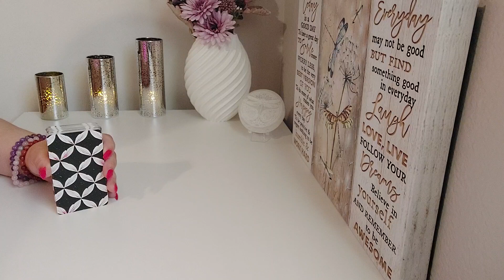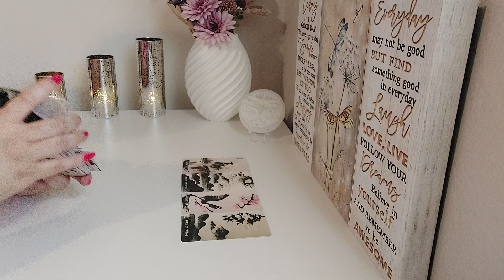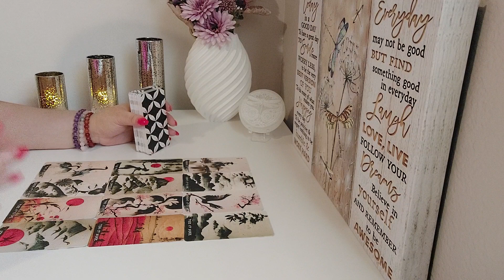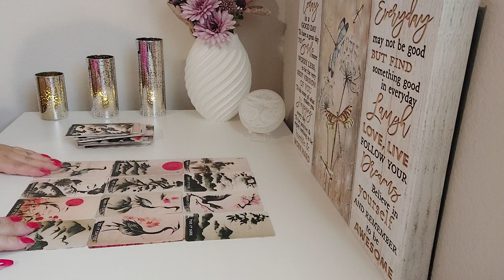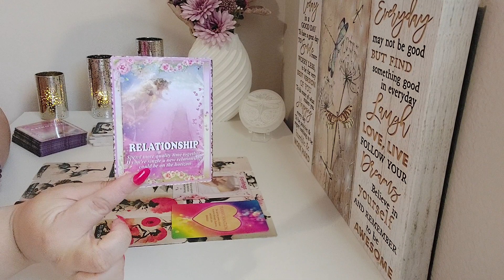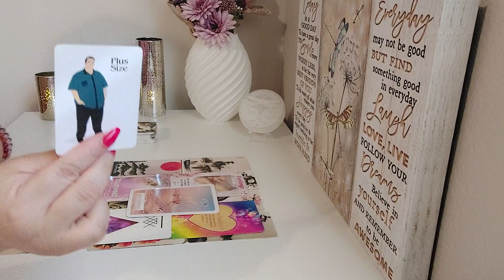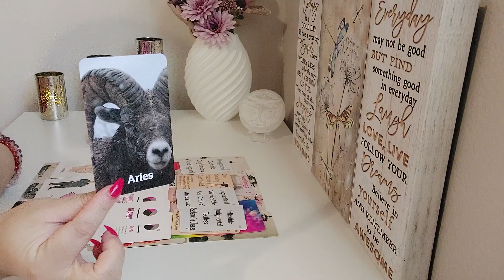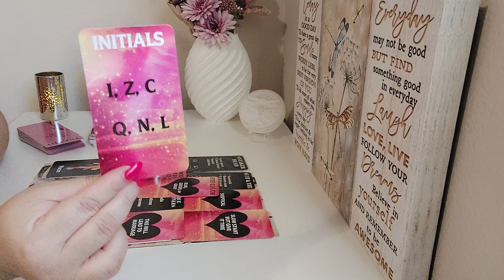💝Single Scorpio♏️September 2023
I do not earn anything from the link above it's just if you'd like to purchase for yourself. 🙌